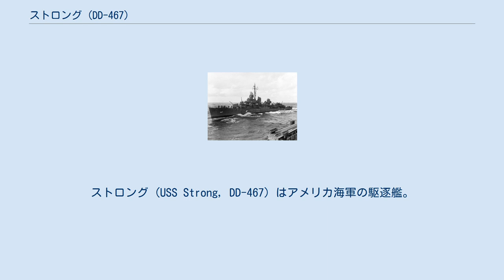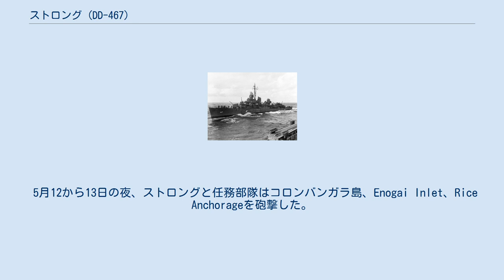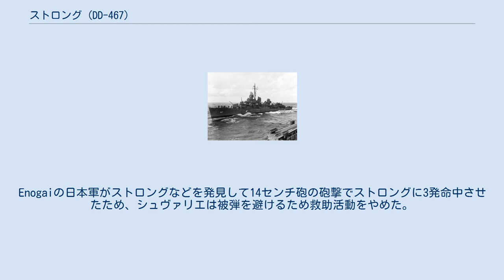ストロング (DD-467)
ストロング (USS Strong, DD-467) はアメリカ海軍の駆逐艦。
フレッチャー級。
モービル湾の海戦で有名となったジェームズ・H・ストロング少将にちなみ命名された最初の艦である。
 ストロングは1941年4月30日にメイン州バスのバス鉄工所で起工した。
1942年5月17日にホバート・オルソン夫人によって命名、進水し、8月7日に艦長ジョセフ・H・ウェリングス中佐の指揮下就役した。
 ストロングは10月15日にプエルトリコのサンフアンへ向かう船団とともに出港し、27日にノーフォークに戻った。
その二日後、ストロングはニューヨークへと向かった。
11月13日、ストロングは北アフリカ行きのUGS-2船団とともに出港。
11月29日にカサブランカに到着し、GUF-2船団とともにニューヨークに戻った。
その後ノーフォークに移動。
 1942年12月27日にストロングは出港し、パナマ運河を通過してボラボラ島で給油後、1943年1月27日にヌーメアに到着。
それから二日間船団の護衛を行った。
2月1日、ストロングと駆逐艦コニーはエスピリトゥサント島行き船団を護衛。
2月5日にそこからソロモン諸島へ向かい、13日までガダルカナル島沖を哨戒した後、巡洋艦4隻および駆逐艦からなる第67任務部隊に加わった。
 任務部隊は翌月の大半をソロモン諸島やその周辺での哨戒に費やした。
3月14日、ストロングと駆逐艦ニコラス (DD-449)、ラドフォード (DD-446)、テイラー (DD-468)はコロンバンガラ島砲撃に派遣され、3月16日にVila Stanmore Plantationを砲撃した。
それから部隊はソロモン諸島の哨戒に戻った。
4月5日未明、軽巡洋艦3隻などとともにサンタイサベル島へ向かう日本駆逐艦捕捉に向かうところでストロングと駆逐艦オバノン (DD-450)のレーダーが6300メートルの距離に反応を捕らえた。
それは日本の潜水艦呂34であり、調査に向かったオバノンにより沈められた。
 5月7日に機雷敷設艦によりブラケット海峡への機雷敷設が行われ、日本軍による妨害阻止などを目的にストロングを含む艦隊（軽巡洋艦3、駆逐艦4）も出撃した。
このとき敷設された機雷で5月8日に駆逐艦黒潮が沈み、親潮と陽炎2隻が損傷し、損傷した2隻はその後の空襲で沈んだ。
 5月12から13日の夜、ストロングと任務部隊はコロンバンガラ島、Enogai Inlet、Rice Anchorageを砲撃した。
それからストロングはガダルカナル島沖での護衛や哨戒を開始した。
 7月5日朝、アメリカ軍がRice Anchorageに上陸した。
ストロングと第18任務部隊は上陸支援としてビラ・スタンモーアやEnogai、Bairokoを砲撃した。
ストロングと駆逐艦ニコラスはバイロコ港内に入り0時30分から0時40分まで砲撃を行った。
9分後、ストロングの砲術長が魚雷の航跡を発見。
彼がそれを艦橋に知らせる前に魚雷は左舷艦尾に命中した。
駆逐艦シャヴァリア (DD-451)がストロングの艦首に故意に衝突し、約7分間で241名を移乗させた。
Enogaiの日本軍がストロングなどを発見して14センチ砲の砲撃でストロングに3発命中させたため、シュヴァリエは被弾を避けるため救助活動をやめた。
ストロングは右舷に傾斜し沈没。
搭載爆雷が爆発し更なる死傷者を生んだ。
46名が戦死。
 1943年7月15日除籍。
 2019年2月、調査船ペトレルがクラ湾の水深300メートルの海底にストロングの残骸を発見し、バラバラになった船体の画像と映像を公表した。